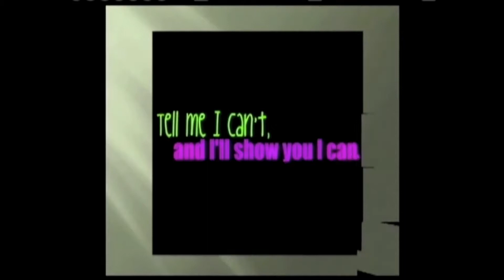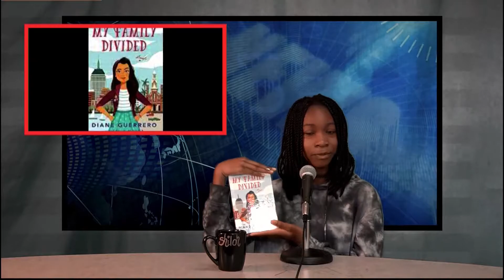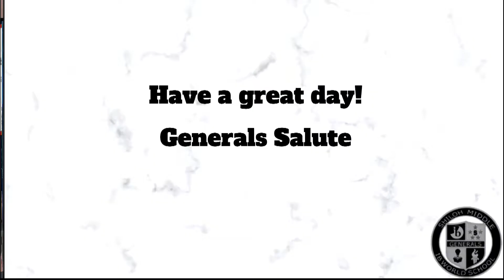3 23 2022 Generals' News Show